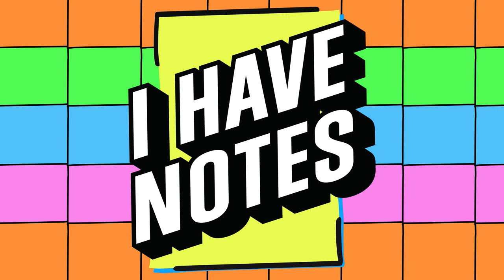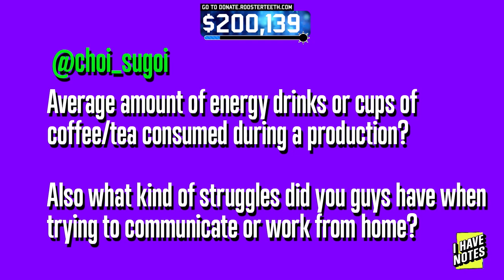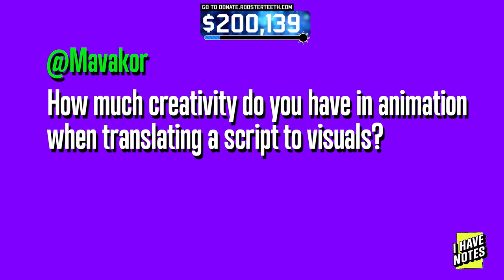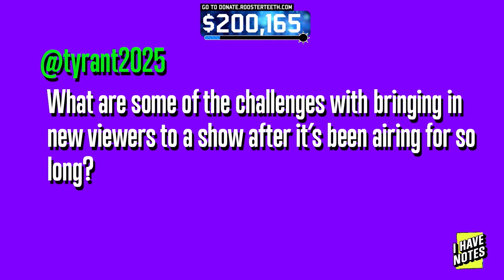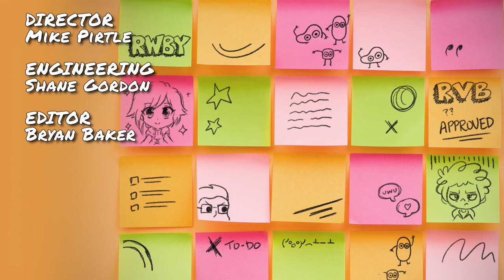I Have Notes: GO WATCH RvB!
Join your hosts Yssa Badiola and Kerry Shawcross alongside Erin Winn and Noël Wiggins as they talk Chicken Nuggets and the creative process for making a show like RvB Zero!